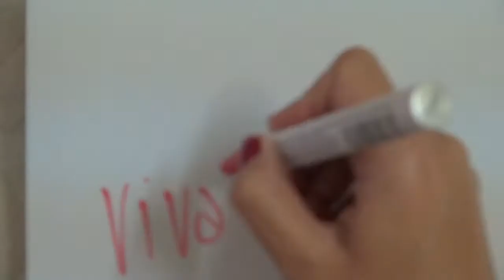Viva la Vegan! Q&A series: Vegetarian vs Vegan - What's better for Publication?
Leigh-Chantelle from Viva la Vegan! explains what's better for publication, the word vegetarian or vegan.